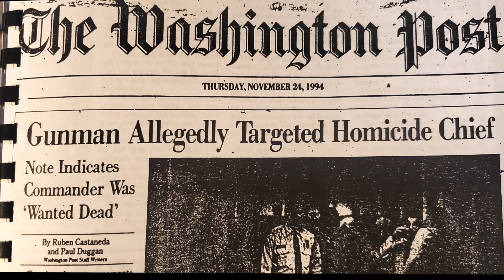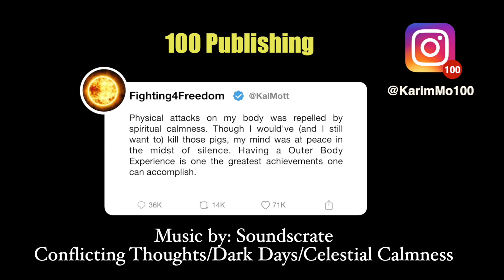Fighting 4 Freedom Pt. 1 (Chapter 168) (Sussex 2 SuperMax)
Physical attacks on my body was repelled by spiritual calmness. Though I would've demolished at least one of those pigs, my mind was at peace in the midst of silence. Having a Outer Body Experience is one the greatest achievements one can accomplish.

Thank you everyone. Anyone want to pledge support for this platform please send donations to.

Fighting 4 Freedom was real.